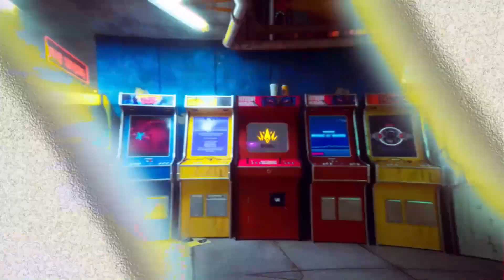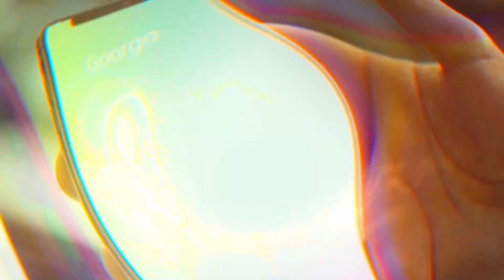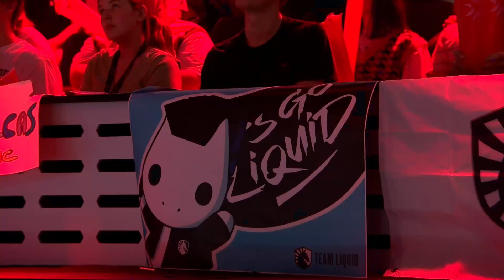Grand Finals | VCT EMEA - FNC vs TL (Mappa 1)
Segui i migliori giocatori della scena EMEA nello Split 1 di VCT, e non perdere le trasmissioni su Twitch o su YouTube!